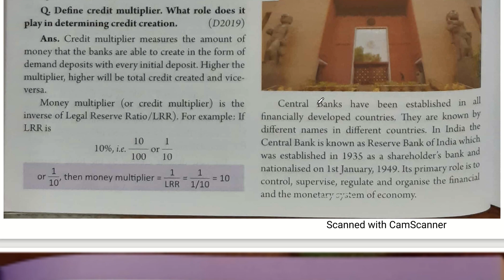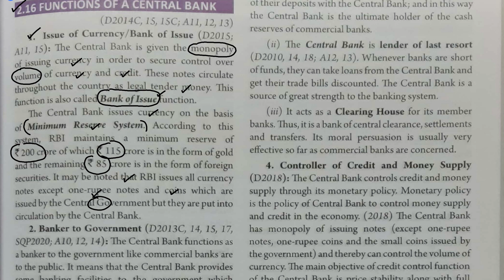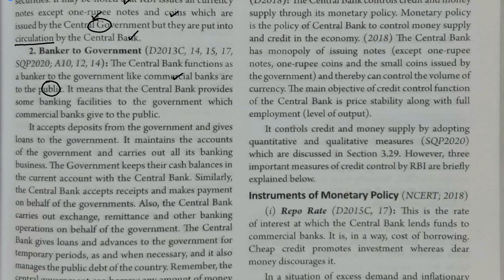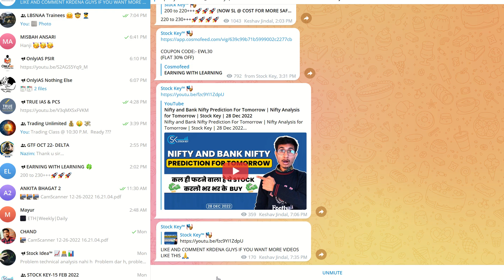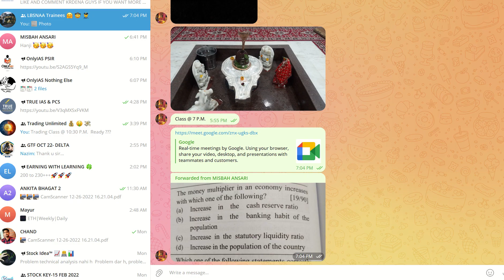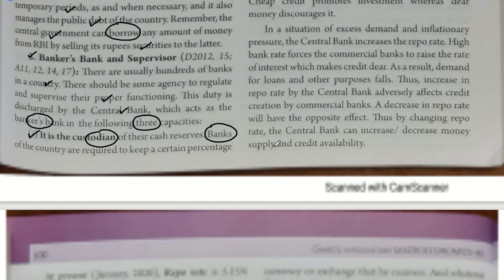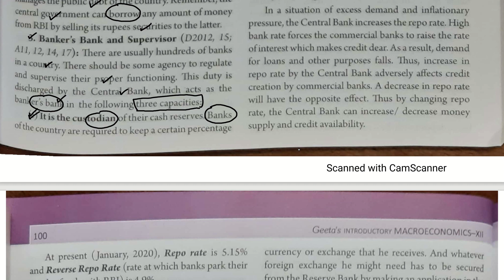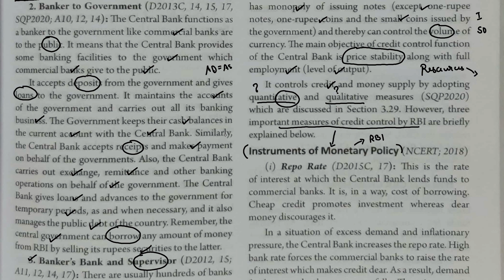Money and Banking | C.B. Sachdeva | Part-17